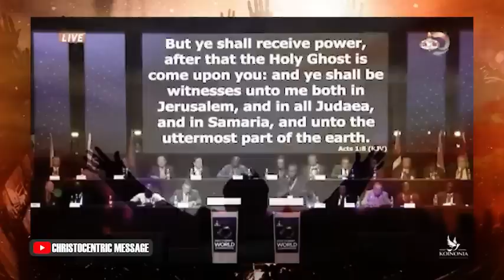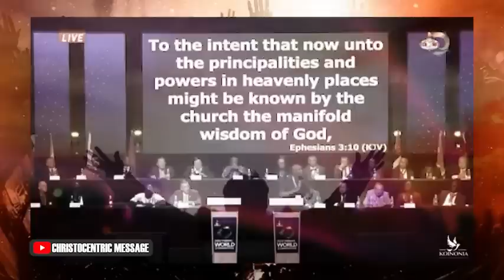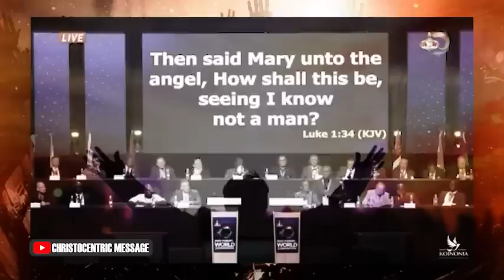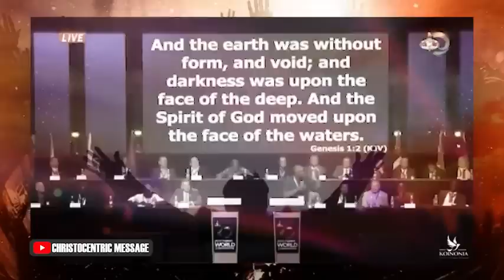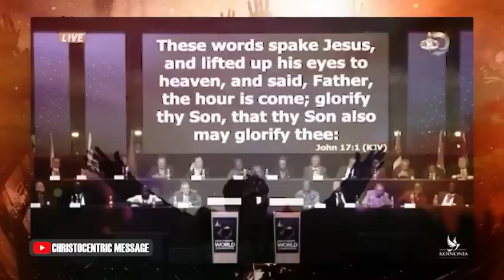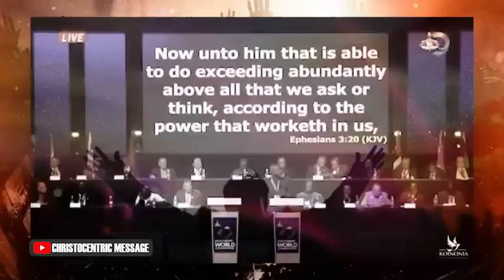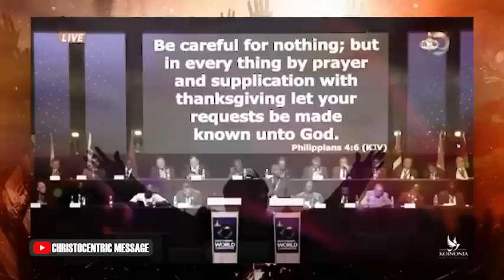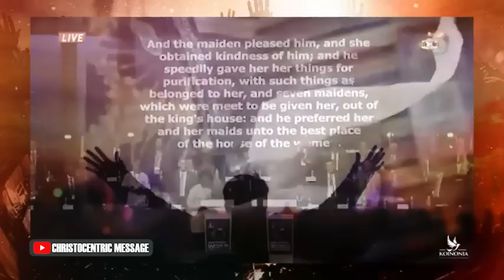EMPOWER US FOR YOUR SERVICE OH GOD - APOSTLE JOSHUA SELMAN